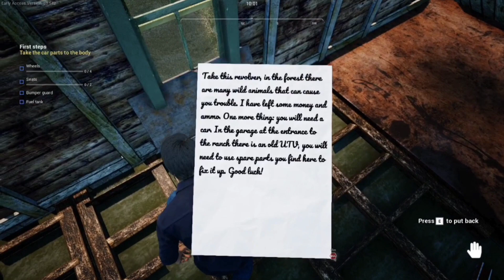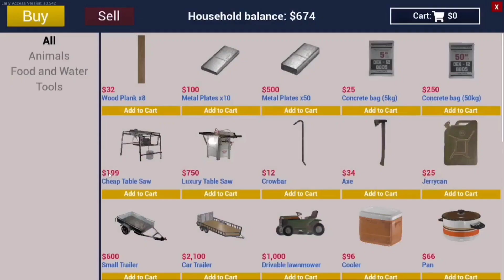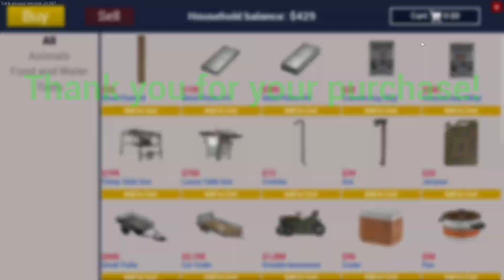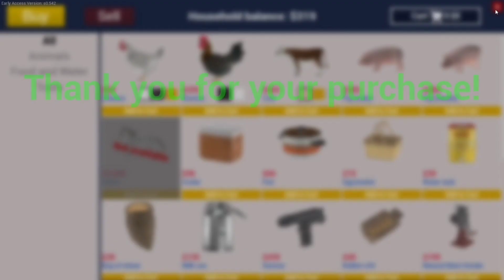I lost everything after the update Ranch Simulator Gameplay #5